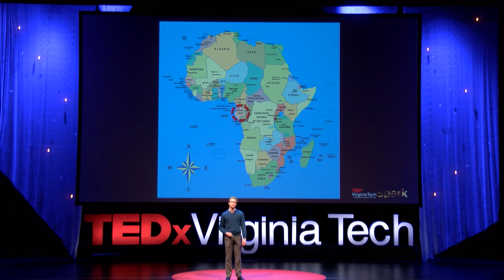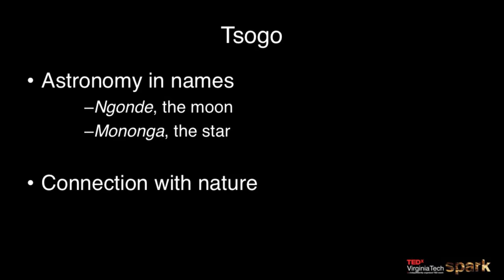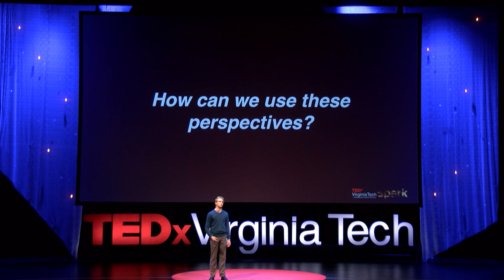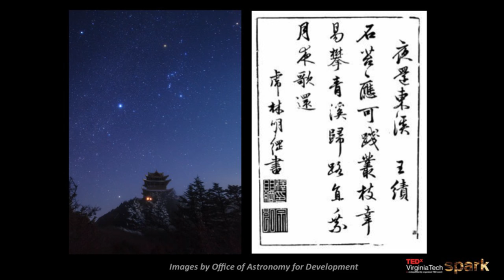Looking out to Look in | Alex Gagliano | TEDxVirginiaTech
If art inspires us to help others see, then, as Plato said, “Astronomy compels the soul to look upwards and leads us from this world to another.” Alex Gagliano wants to compel us to appreciate the stars and their connection to us in his talk “Looking out to Look in.”

Alex is an undergraduate from Virginia Tech studying Computational Modeling & Data Analytics, with a minor in International Studies. He is fascinated with the intersection between astronomy and the arts, as well as how astronomy education and research differs around the world. Alex worked as a researcher at the Cerro-Tololo Observatory in Chile and an Astronomy Ambassador with the American Astronomical Society. Most recently, he interned at the International Astronomical Union’s Office of Astronomy for Development in South Africa aiding in astroinformatics outreach. Alex hopes to enter graduate school next year, studying gravitational waves and communicating the beauty of the cosmos to others.